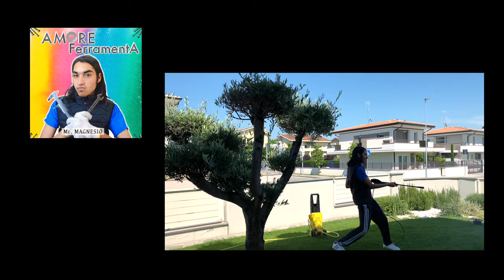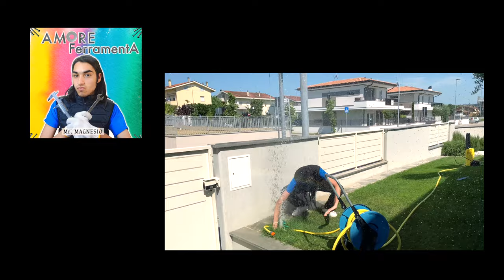AMORE FERRAMENTA - Mr Magnesio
Ciao branco di matti, è uscito il videoclip del mio primo singolo Amore Ferramenta! Fatemi sapere cosa ne pensate nei commenti, spero vi piaccia